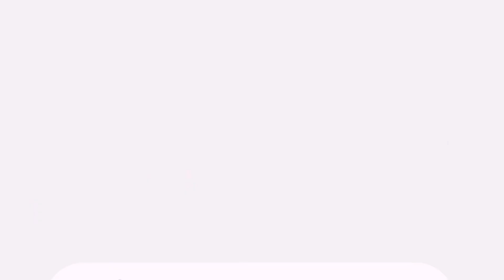فاروق بوعسكر : الانتخابات الرّئاسية بالخارج ستكون أيّام 04 و 05 و 06 أكتوبر 2024